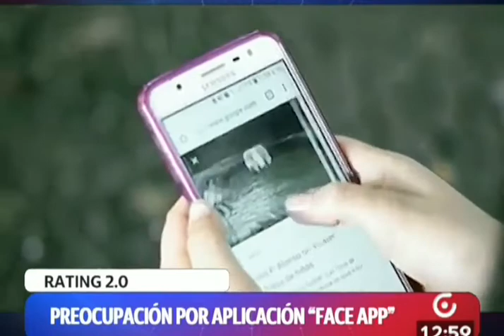"FaceApp", la nueva aplicación del momento que causa preocupación por los riesgos de usarla.